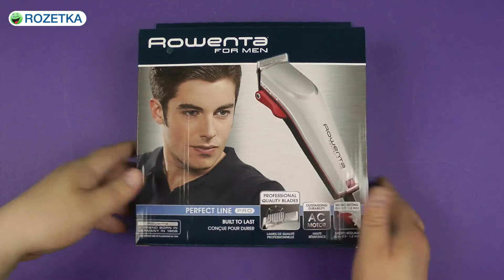Распаковка ROWENTA TN 1300 F0